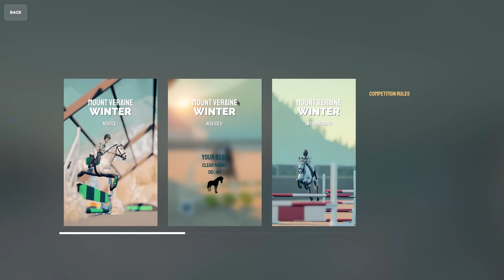Tales of Rein Ravine Demo 0.8 : Royal Cup on Damon in 44s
The Royal Cup on Damon in third person perspective.  Third person certainly makes some turns easier, and we can really see just how big Damon's reach is.  The Realistic Jumping setting is ON.

Tales of Rein Ravine is a realistic horse game currently in development.  Thus far (July 2022), the demo has been heavily focused on showjumper and has been very enjoyable to play.  The Realistic Jumping option adds extra depth by requiring the rider to manage striding in addition to other factors (approach speed, horse personality and physical capability).  This presents an experience that stands alone from what is currently available on the market.